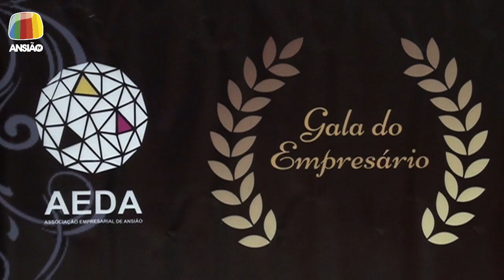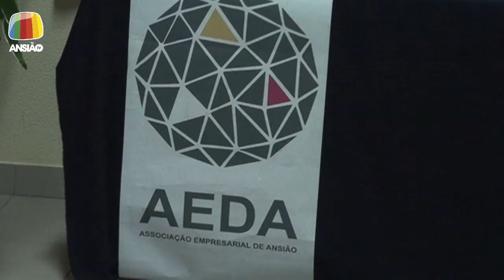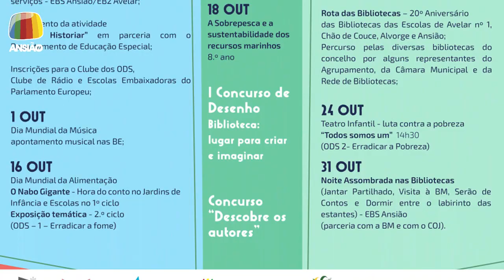20 out 2023 - Jornal de Sexta - Ansião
20 out 2023 - Jornal de Sexta:
- Mostra Gastronómica Sabores de Ansião, entre hoje e Domingo;
- AEDA dinamizou gala que distinguiu empresas;
- Avelar: ETP Sicó assinalou 32º aniversário;
- Mês Internacional das Bibliotecas Escolares, com diversas atividades;
- Assoc. Memória Avelarense: Gestão documental e arquivística, amanhã;
- Pêlo na Venta assinalou Dia do Animal junto da comunidade escolar;
- Jornadas Teatrais: “Retalhos da vida de um bêbado”, no próximo dia 28;
- Uma Prova de Igualdade: III Torneio de Futebol 6;
- Pousaflores: Trocovenda regressa à Bairrada;
- Meteorologia.